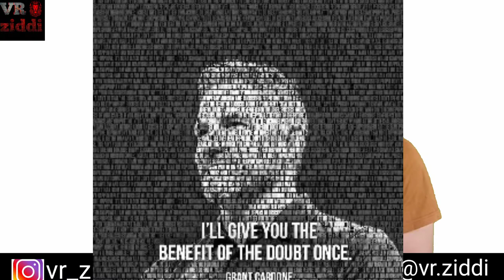Grant cardone 10 life changing lesssons in Hindi | life changing lessons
Namaskaar Dosto Mera naam hai Vishal ,bhut bhut swagat hai aap sbhi ka hamare YouTube channel VR ZiDDi me
Aaj ki ISS VIDEO me hum baat Karne jaa rhe hai
Grant cardone ke bare me the author bof book 10x
And he is also a billionaire

your quarries solved in this video
10x rule summary hindi,
10x rule summary tagalog,
10x rule book summary,
grant cardone 10x rule summary,
10x rule,
10x rule book,
the 10x rule summary,
the 10x rule summary in hindi,
the 10x rule book summary in hindi,
the 10x rule book summary in tamil,
the 10x rule book summary in kannada,
10x rule summary in hindi,
summary of 10x rule
10x rule audiobook in tamil,
10x rule audiobook youtube,
10x rule audiobook soundcloud,
10x rule audiobook full grant cardone,
10x rule audiobook full in hindi,
the 10x rule audiobook,
grant cardone 10x rule audiobook youtube,
the 10x rule audiobook in hindi,
10x rule audiobook in hindi,
the 10x rule audiobook mp3 free
10x rule book,
10x rule book summary,
10x rule book in hi
10x rule book review,
10x rule audiobook,
10x rule summary,
10x rule in hindi,
10x rule hum jeetenge,
10x rule book in hindi,
10x rule seeken,
10x rule by grant cardone,
10x rule tamil,
10x rule audiobook in tamil,
10x rule audiobook youtube,
10x rule audiobook soundcloud,
10x rule audiobook full grant cardone,
10x rule book,
10x rule book summary,
10x rule book by grant cardone,
10x rule carlo ople,
10x rule chapter summary,
10x rule chapters,
10x rule cliff notes,
10x rule chapter 7 summary,
10x rule chapter 5 summary,
grant cardone 10x rule,
the 10x rule deutsch,
10x rule explained,
10x rule español,
10x rule exercises,
10x rule example,
10x rule full audiobook,
the 10x rule francais,
10x rule grant cardone,
10x rule grant cardone summary,
10x rule grant cardone reviews,
10x rule grant cardone youtube,
10x rule goal setting,
grant cardone 10x rule in hindi,
grant 10x rule,
10x rule hindi,
10x rule summary hindi,
the 10x rule,
the 10x rule book in hindi,
the 10x rule in hindi

Must watch videos of VR ziddi

My equipments

My tripod
My mobile
My mic

Please Ziddi friends
Do like